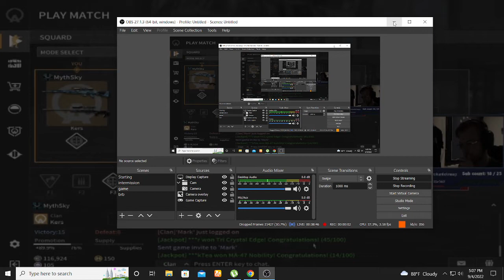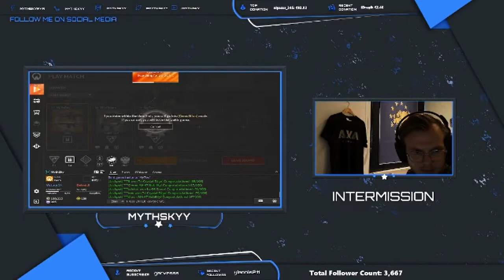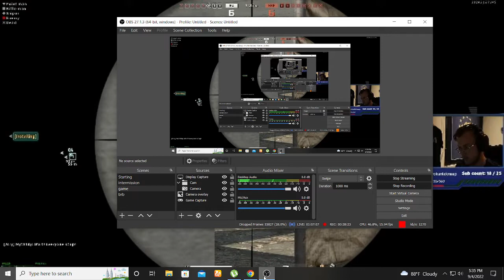call of duty 2022 09 04 17 07 05